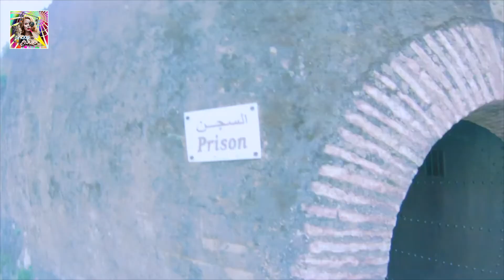Médina de Chefchaouen - شفشاون المدينة العتيقة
Visite - Promenade de la médina de Chefchaouen la ville bleue,
la médina et la kasbah en quelques minutes,
mais vraiment ça vaut le détour si vous passez par là !

Offrez-vous un souvenir inoubliable !
Je réalise vos montages vidéo / photo de qualité avec des outils informatiques performants Intégration d'effets, transitions, musiques, sons, bruitages, textes ... etc.
Travail soigné, rapide, adapté et personnalisé à vos attentes
Pour tout évènement - TOUT EST POSSIBLE : - Mariage, baptême, anniversaire, fêtes de famille, - Demande en mariage, déclaration d'amour, enterrement de vie de garçon, - CV vidéo, Teaser, séminaires, repas société... etc.